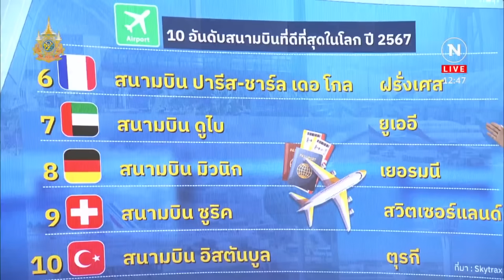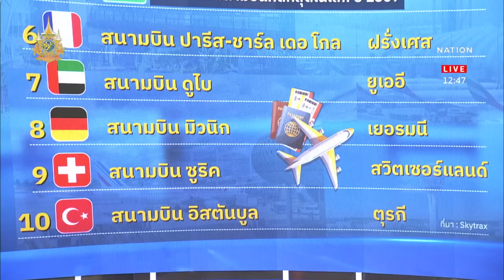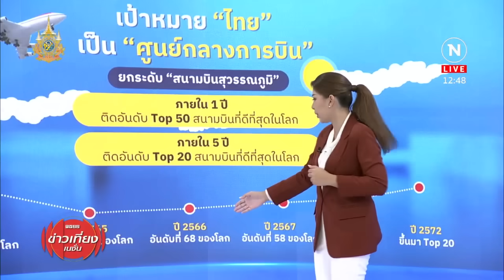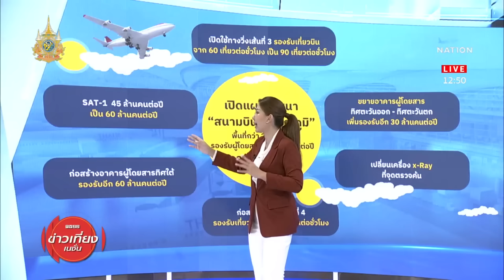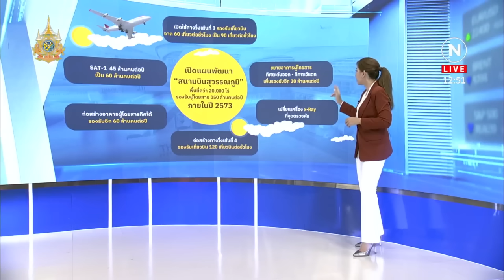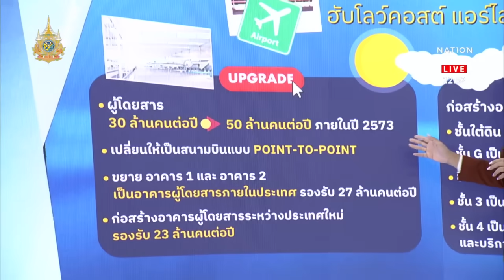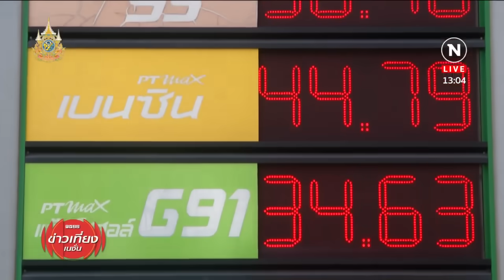ข่าวเที่ยงเนชั่น | 19 เม.ย. 67 | FULL | NationTV22